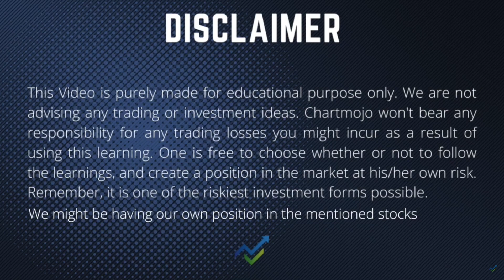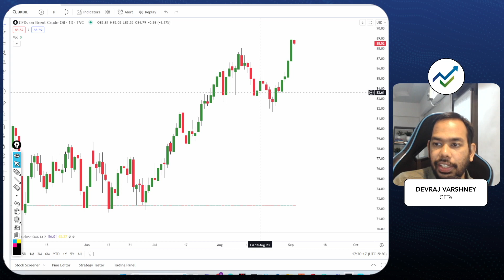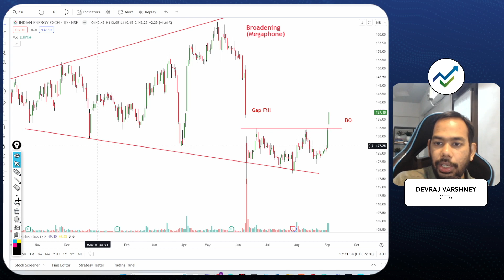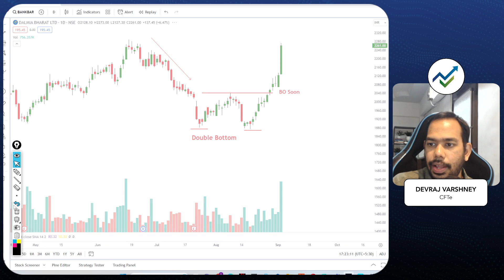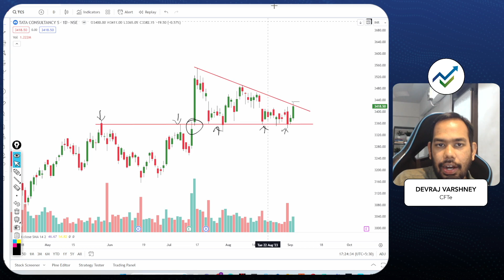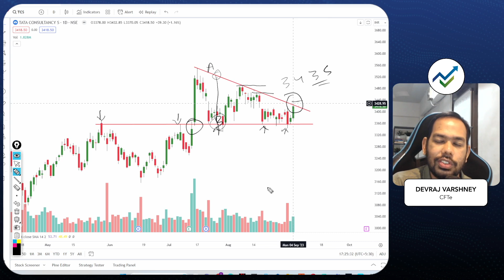Nifty, Bank Nifty and Stocks for Tuesday | Daily Price Action Show | EP 189 | Hindi